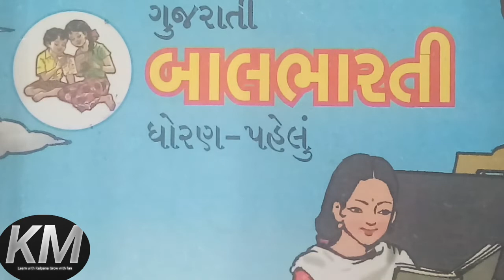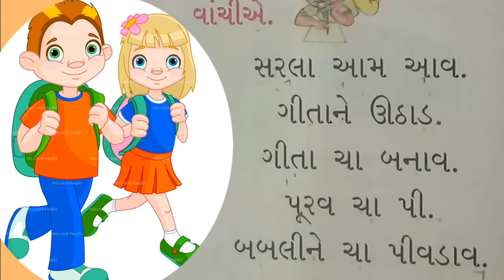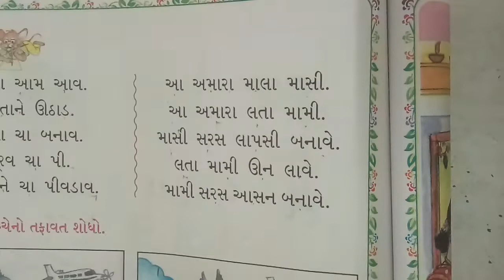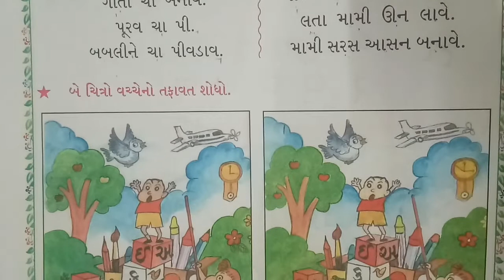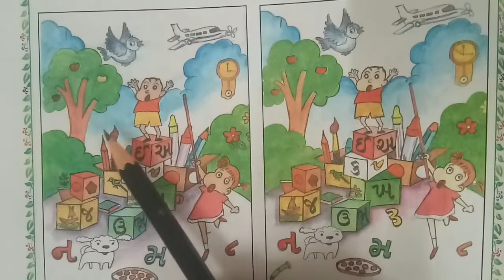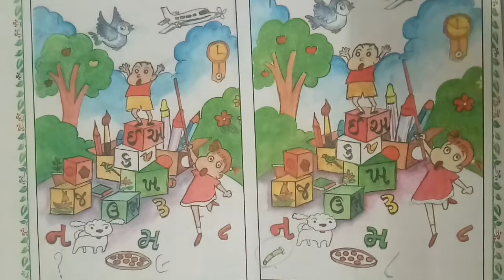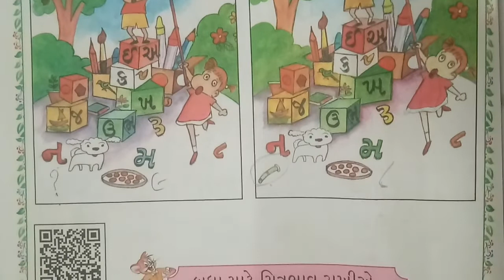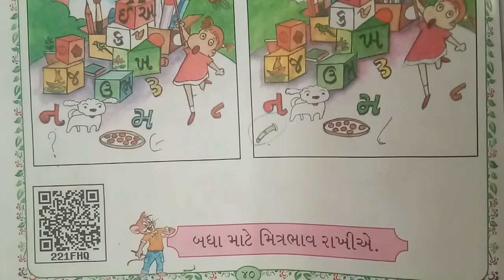બાલભારતી વિષય- ગુજરાતી, ધોરણ- પહેલું, વાક્ય વાંચનનો સરાવ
# બાલભારતી
# ગુજરાતી